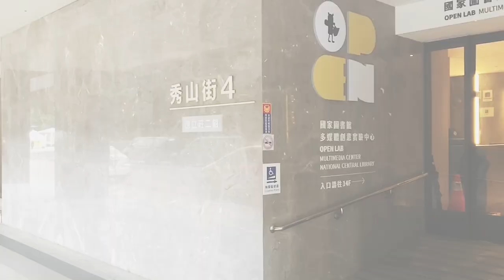國家圖書館多媒體創意實驗中心-宣傳影片(中文版)